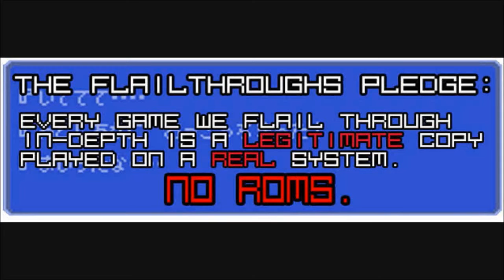Pocket Monsters (Pokemon) Gold! Flailthroughs Part 67! (4 badges!)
I've been playing the pokemon series since it first came out, so I think I know it pretty well... Which could make this even more entertaining, when you get down to it, because I'll probably get annoyed when I find out I'm wrong.

Remember the Flailthroughs mottoes.
We only play real copies of games, if they exist.
We play games in Japanese, and we don't SPEAK Japanese.